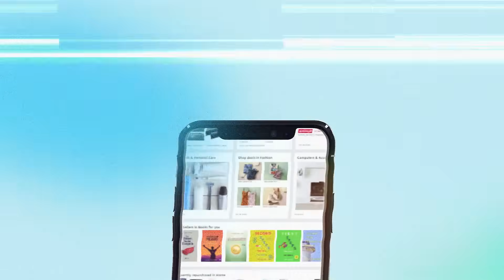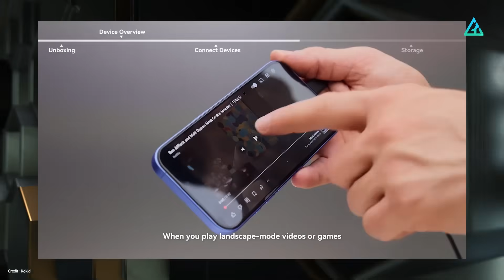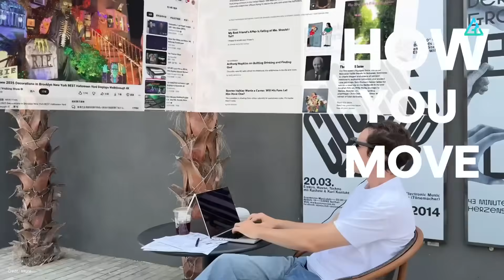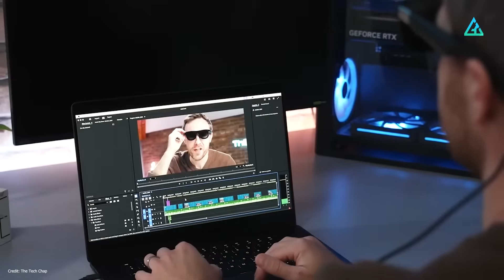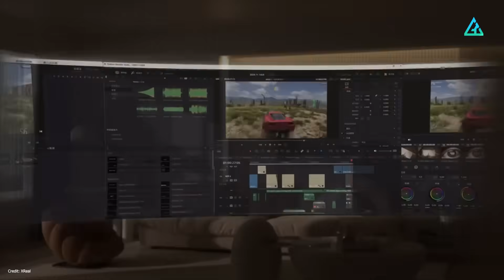Want Crystal Clear Vision? Best Smart AR Glasses for Daily Life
Get crystal clear vision with the best smart AR glasses for daily life - XREAL One Pro. Explore the features of these innovative glasses in this video!
Check Out The Best  Here!
► Rokid Max 2
► XREAL One
► RayNeo Air 3s Pro
► VITURE Luma Ultra

VIDEO GUIDE
00:00 Intro
00:27 Rokid Max 2
01:15 XREAL One
02:01 RayNeo Air 3s Pro
02:48 VITURE Luma Ultra

Discover the top smart AR glasses of 2025, featuring the latest advancements in augmented reality technology. In this video, we'll explore the best smart AR glasses available now, highlighting their unique features, specifications, and pricing. From innovative display technology to advanced gesture recognition, we'll dive into what makes these smart glasses stand out. Whether you're a tech enthusiast, a gamer, or a professional looking to enhance your daily life, this video will guide you through the best smart AR glasses in 2025. Learn about the latest trends, compare different models, and find the perfect pair to suit your needs. Stay ahead of the curve with the most up-to-date information on smart AR glasses and experience the future of technology today.